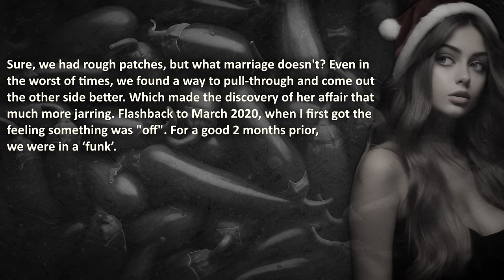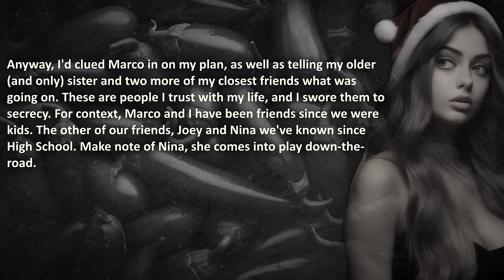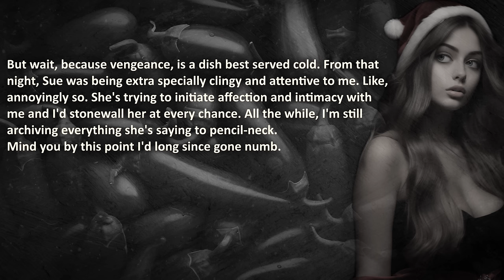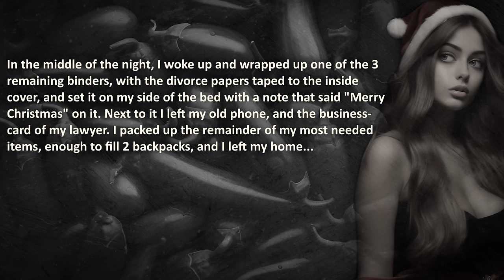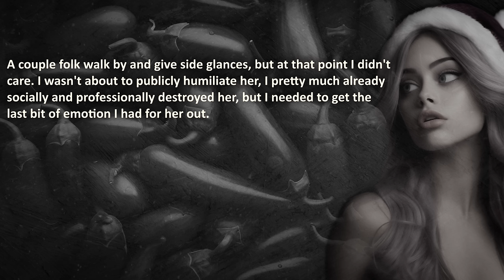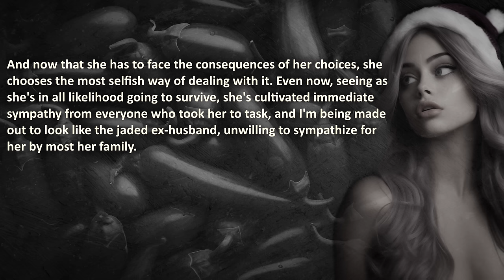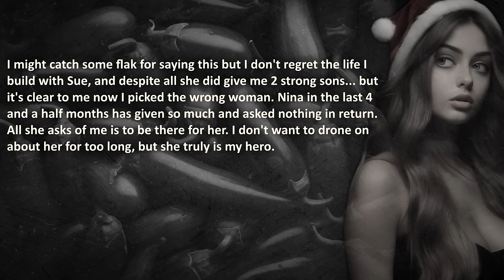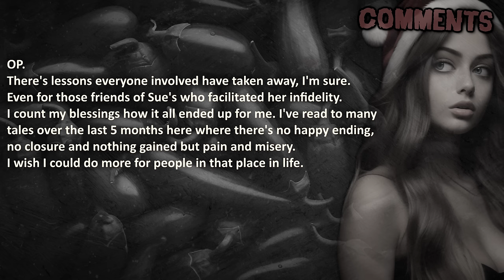Cheating Wife Gets NUKED and Shinobi-Ghosted by SIGMA On Christmas (UPDATED FULL STORY)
Cheating Wife Gets NUKED and Shinobi-Ghosted by SIGMA On Christmas!

"Who knew Santa's Cheater's list included a NUCLEAR SHINOBI GHOST suprise for Christmas?"

00:00 – "Introduction"
00:01:00 –  "Volume 1" –  Christmas Betrayal…
00:34:22 –  "Volume 2" –  Psychological Aftermath…
00:45:13 –  "Volume 3" –  Last Resort Initiated…
00:58:02 –  "Volume 4" –  Regretful events…

🔥 WARNING: this Christmas Cheating Revenge Story goes Nuclear, so it may be upsetting to Cheaters.

The Royal A.I. Community does advocate maturity and level-headedness before going nuclear. Please don't resort to Nuclear Revenge like in this christmas relationship story. This is only shared and created for your entertainment, nothing else.

Credits;
❤️ Special gratitude to user Kermit Defrogg.